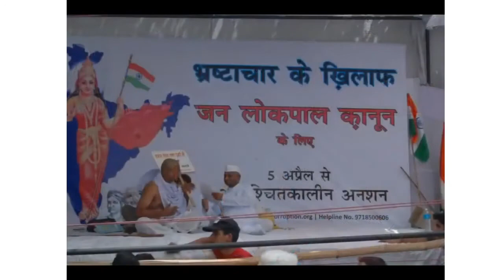पुन्हा गांधी | फिरसे गांधी | By Dr. Adv. Sunil Karpe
पुन्हा गांधी | फिरसे गांधी |  By Dr. Adv.  Sunil Karpe | The Message of Life - The Message of Survival | Guru Mantra